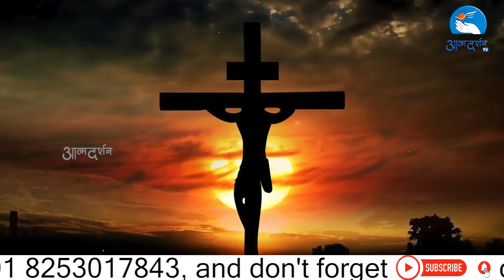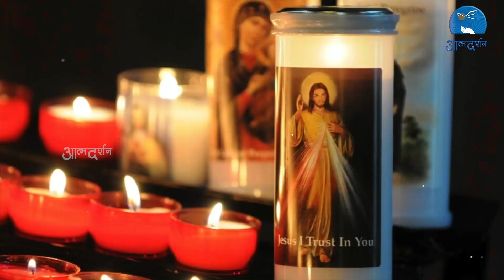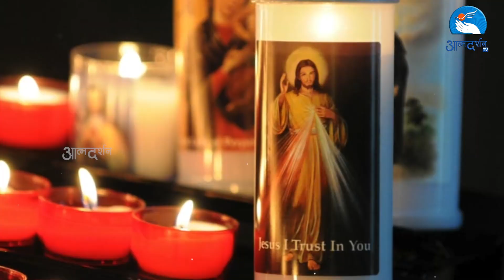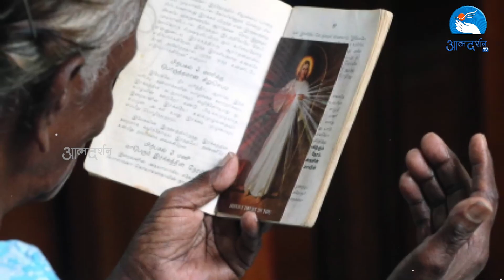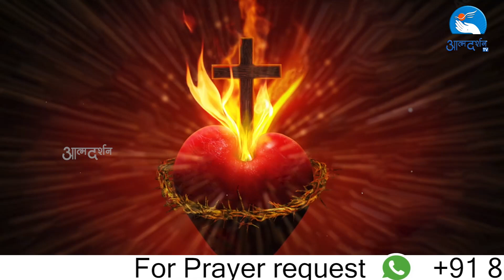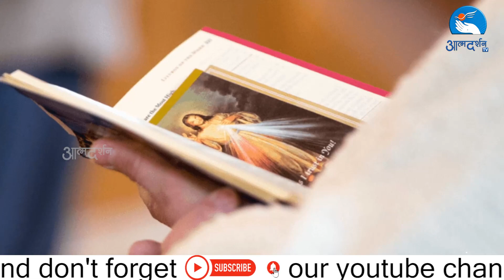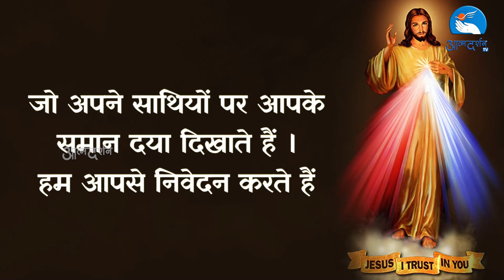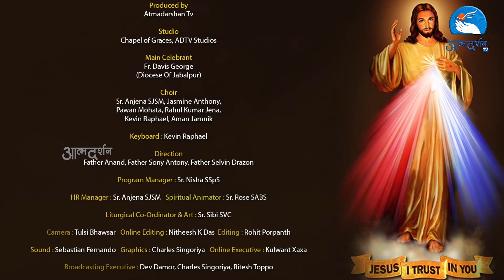DIVINE MERCY NOVENA In Hindi - DAY 07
Day 7
" Today bring to Me the Souls who especially venerate and glorify My Mercy.
They are living images of My Compassionate Heart. Not one of them will go into the fire of hell."

Led By- Fr Davis George

Order of Divine Mercy Novena:
1. Opening Song
2. Theme of the Day
3. Prayer
4. Reflection
5. Prayer
6. Divine Mercy Chaplet
7. Divine Mercy Litany
8.  Prayer
9. Concluding Song